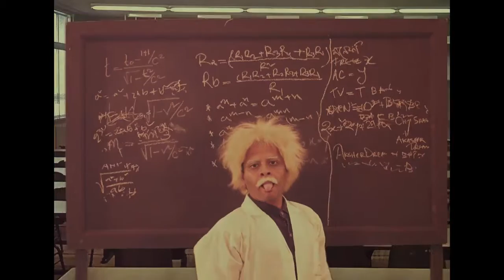Kothin Hishab - Part 3